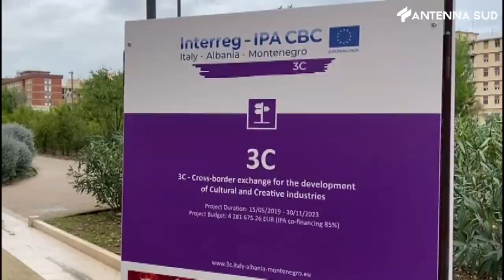23 NOVEMBRE 2023 - BARI COMPAGNI E ANGELI, OPERA ARTISTICA NEL SEGNO DI GRAMSCI